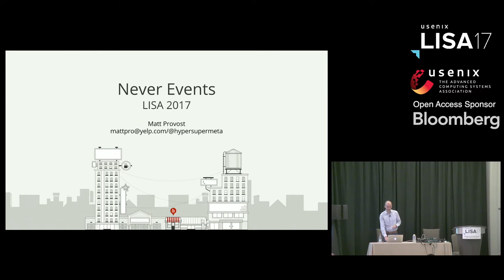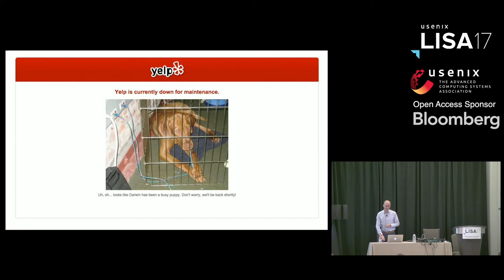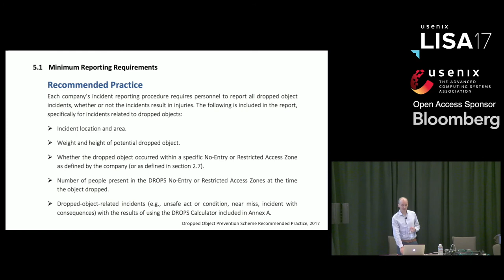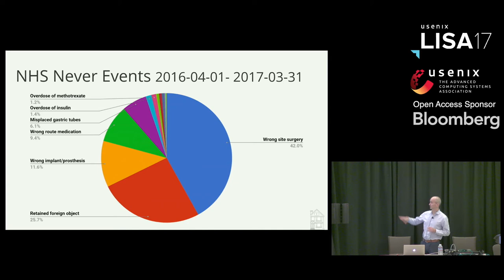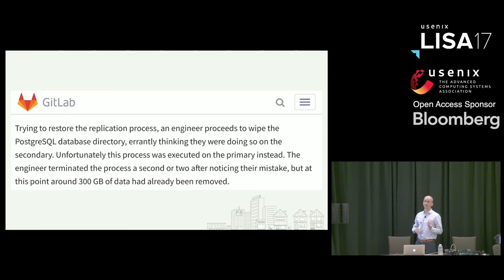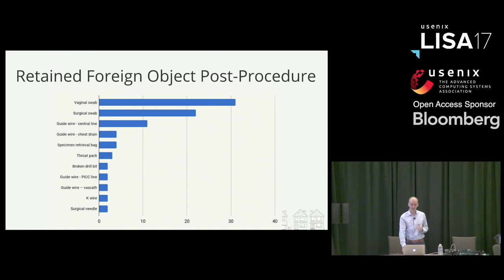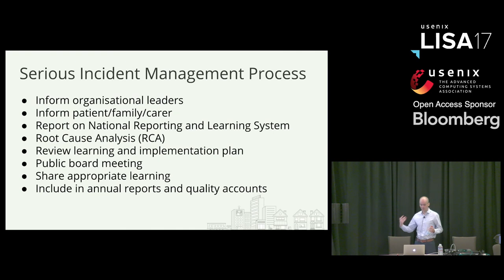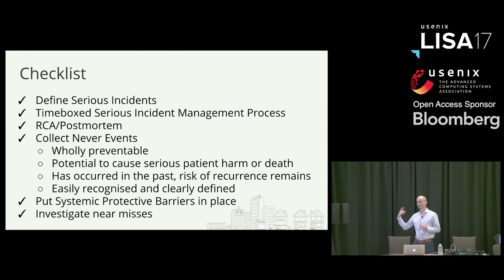LISA17 - Never Events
Matt Provost, Yelp

The NHS is the United Kingdom's National Health Service, established in 1948 to provide free healthcare at point of service to all 64.6 million UK residents.

In England's National Health Service (NHS), a Never Event is a serious incident that "arise[s] from [the] failure of strong systemic protective barriers which can be defined as successful, reliable and comprehensive safeguards or remedies". They key criteria for defining Never Events is that they are preventable and have the potential to cause serious patient harm or death. All Never Events are reportable and undergo Root Cause Analysis to determine why the failure occurred, to prevent similar incidents from happening again.

Considering that the NHS is a healthcare service where incidents can obviously have serious, life-threatening or life-changing consequences, together with the scale of services provided (the NHS in England deals with over 1 million patients every 36 hours), their list of Never Events is actually quite short (14 events), including such items as “Wrong site surgery”, “Retained foreign object post-procedure”, and “Wrong route administration of medication.”

In our industry, the requirement for these events to be preventable would exclude things like DDOS attacks or security breaches which are outside of the SRE team's direct control. Of course steps should be taken to minimise or prevent these types of incidents, the same way that doctors work to prevent patients from dying of cancer. But they don't cause cancer, so a patient dying of it is not a Never Event. However, a nurse administering the wrong type of cancer medication, or cancer medication to the wrong patient, or delivering the medication via the wrong route (intravenous vs spinal etc) can all be Never Events.

If there are insufficient processes in place to prevent such mistakes, then they cannot be Never Events. This system is designed to protect the staff as well as patients, so that they aren't put under pressure to be perfect. There must be procedures in place so that it doesn't come down to an individual to make all of the correct choices on their own.

Events are a fundamental part of the safety culture of the NHS which is a "just culture that rejects blame as a tool." In recent years, modern systems safety concepts such as just culture and blameless postmortems have been introduced to the System Administration/Site Reliability Engineering/Devops community from other fields (such as healthcare). However the concept of defining specific Never Events has not been explored in this context and can bring similar benefits to those reported by the healthcare community with a reduction in the reoccurrence of such events.

Many systems engineering organisations already have their own formal or informal guidelines for reportable events. Publishing postmortems (either internally or public facing) is now becoming standard practise in our industry, but not all of these events are Never Events. These incidents should be studied by each organisation after each postmortem to generate a list of failures that should never occur again because safety systems/protective barriers have been put in place to prevent them. Any occurrence of such an incident after the fact is therefore a Never Event.

The goal of implementing the Never Events system is firstly to reduce the number of these serious events, but also to protect staff and to provide a safe working environment. Repeated Never Events indicate that management has not addressed the underlying causes of these incidents, which shifts responsibility away from the front line staff who are operating in (clearly) unsafe conditions or with inadequate safety systems in place to prevent these events.

While each organisation will come up with its own list of Never Events for their specific environment based on their examination and analysis of previous incidents, some generalisations can be made. For example, looking at “Wrong Site Surgery” from the NHS list, where the wrong part of the body is operated on (left vs right leg etc). This is a process failure, where the staff may do the correct procedure but to the wrong location. Transferring that to the systems administration world, this is analogous to running the correct command on the wrong system.

During their careers, most (if not all) system administrators have made certain classes of similar mistakes such as rebooting the wrong server, removing the wrong directory (including the classic "rm -rf /") or executing a SQL DELETE statement without a WHERE clause. We will examine the steps the NHS has taken to prevent this type of "wrong site" incident, along with other Never Events. By learning from other industries we can come up with recommendations for preventing similar mistakes in our field.